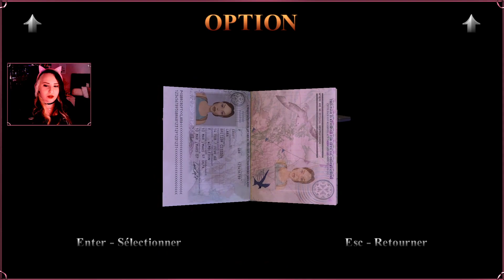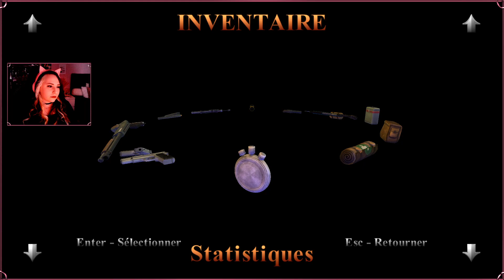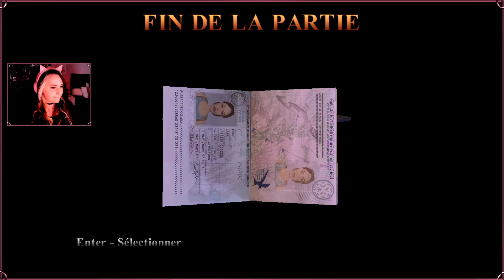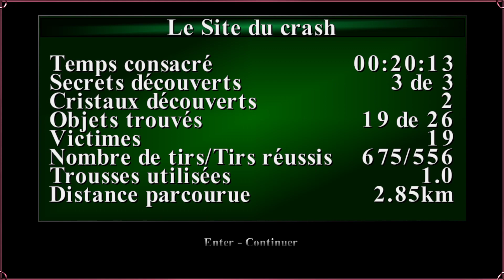Tomb Raider III Remastered | Le Site du crash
Découverte de Tomb Raider I-II-III Remastered en stream !